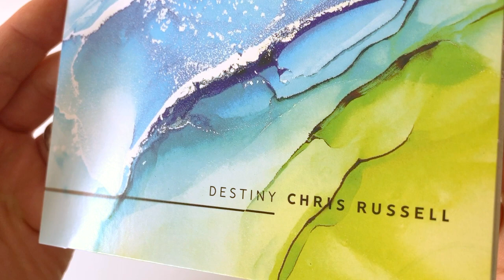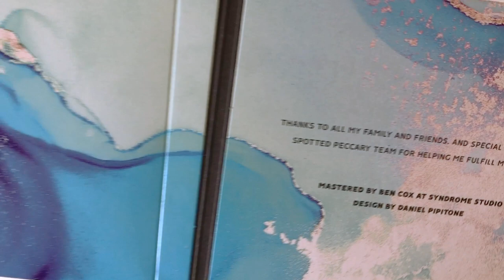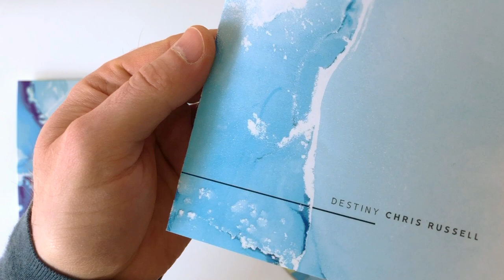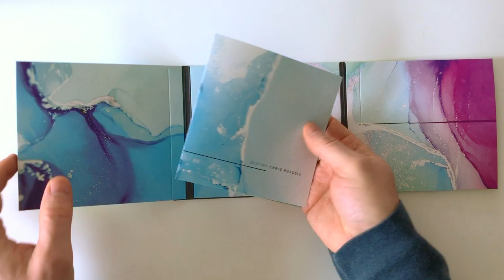Destiny – Chris Russell – CD Unboxing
CD "unboxing" for Destiny, from Chris Russell, releasing March 27, 2020, on Spotted Peccary Music.

All music written, recorded and mixed by Chris Russell
Mastered by Ben Cox at Syndrome Studio
Design by Daniel Pipitone